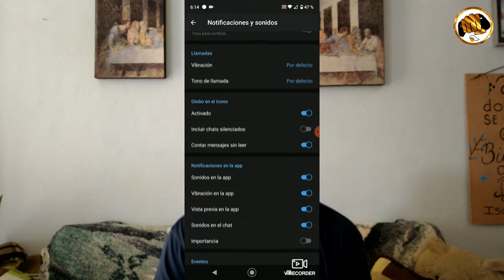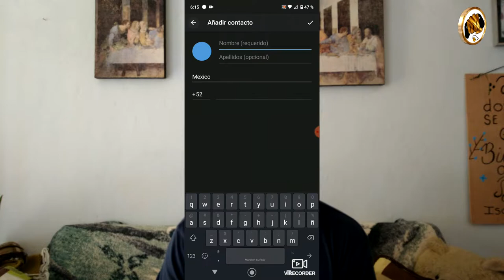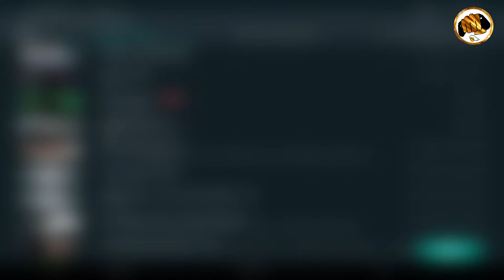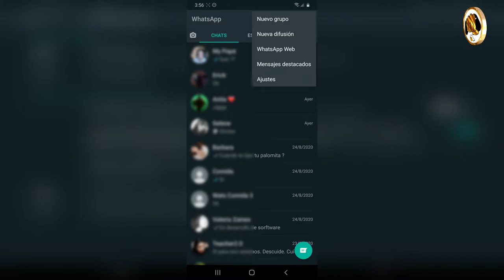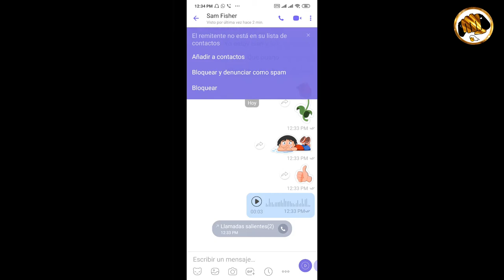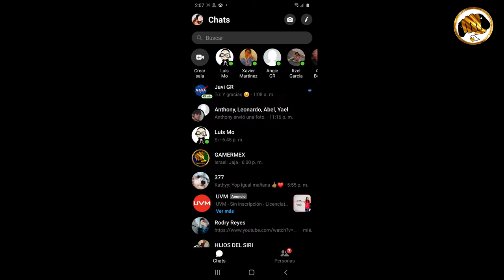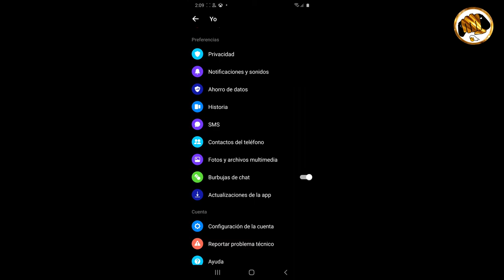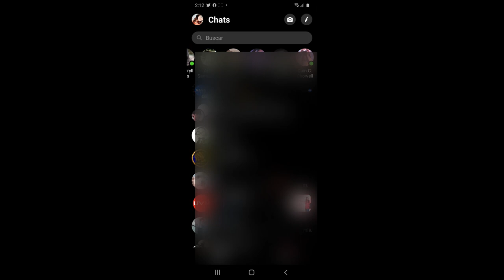VLOG: apps de mensajería